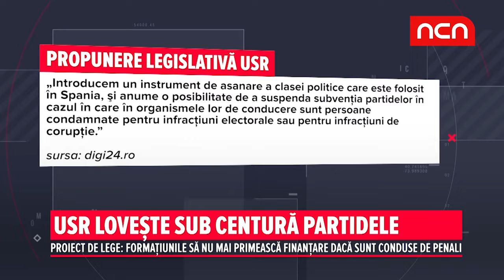USR loveste sub centura partidele